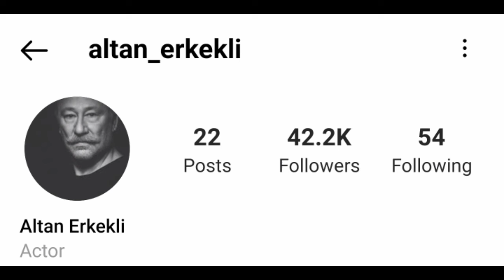Altan Erkekli Lifestyle | Net Worth, Biography, Wife, Hobbies, Profession, Height, Weight & Facts